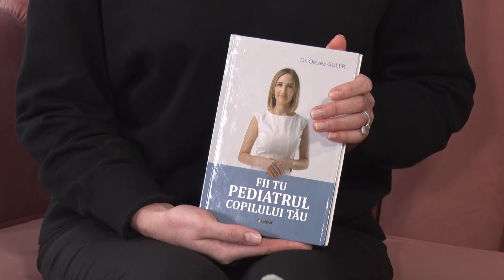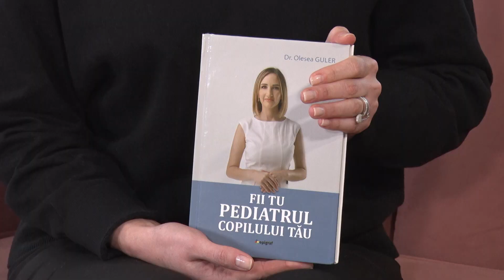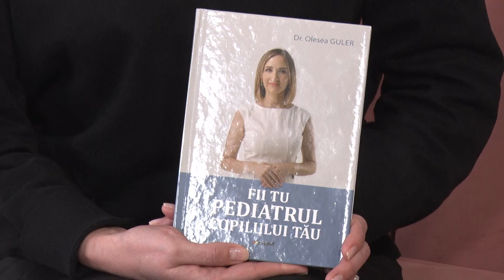𝐏𝐄𝐃𝐈𝐀𝐓𝐑𝐔𝐋 𝐎𝐋𝐄𝐒𝐄𝐀 𝐆𝐔𝐋𝐄𝐑 𝐀 𝐋𝐀𝐍𝐒𝐀𝐓 𝐂𝐀𝐑𝐓𝐄𝐀 𝐂𝐀𝐑𝐄 𝐕𝐈𝐍𝐄 𝐒𝐀 𝐀𝐉𝐔𝐓𝐄 𝐅𝐈𝐄𝐂𝐀𝐑𝐄 𝐂𝐎𝐏𝐈𝐋𝐀𝐒 𝐒𝐀 𝐂𝐑𝐄𝐀𝐒𝐂𝐀 𝐒𝐀𝐍𝐀𝐓𝐎𝐒